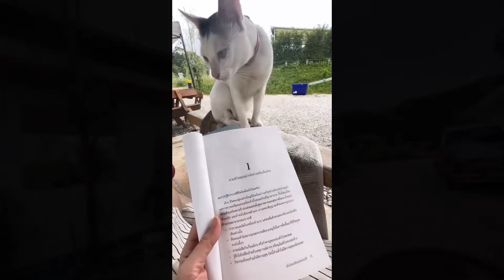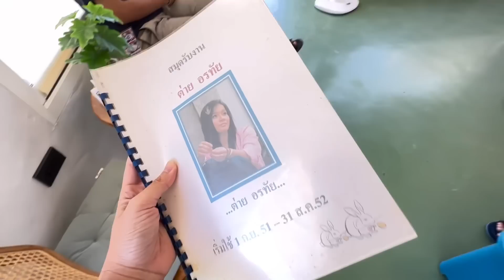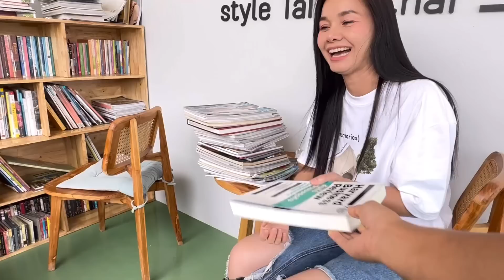ครัวนาไท เสร็จแล้ว เตรียมฉลองเปิดครัวนาไท กันค่ะ